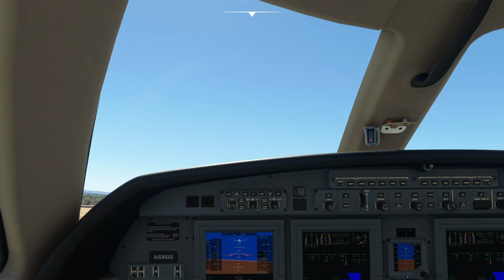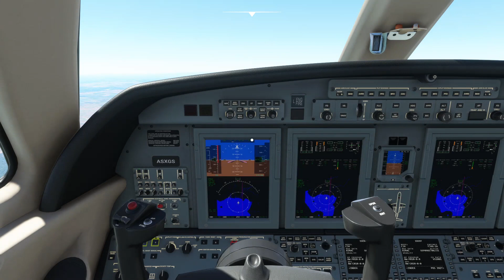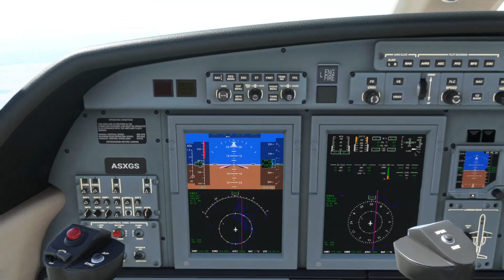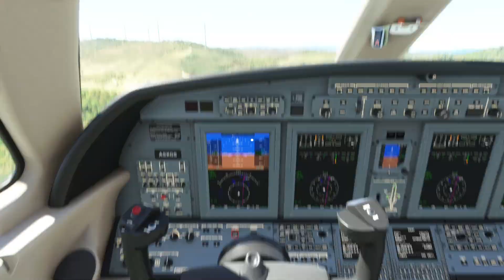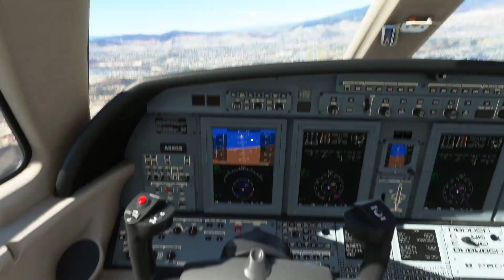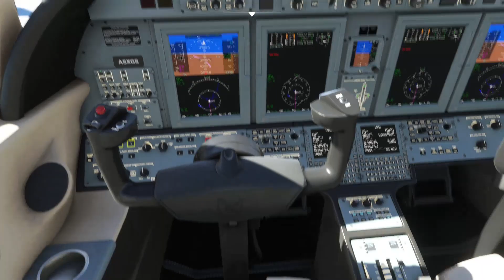Vuelo de Managua a Tegucigalpa/Volando por Honduras #01/Microsoft Flight Simulator 2020